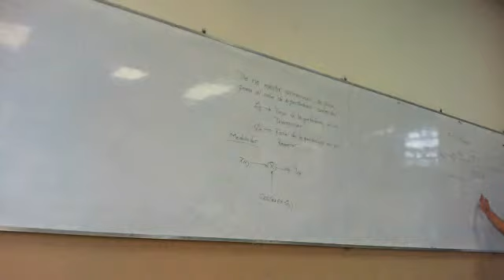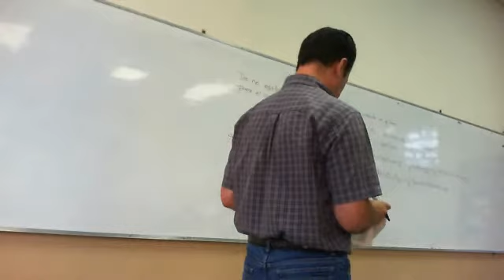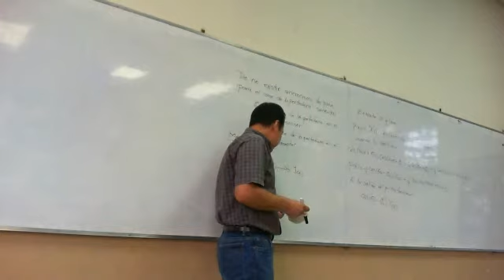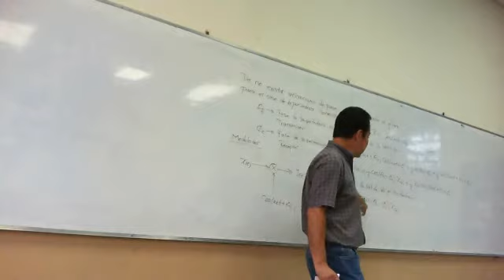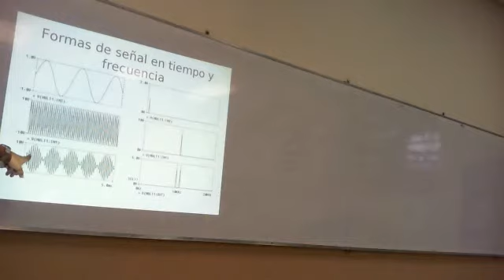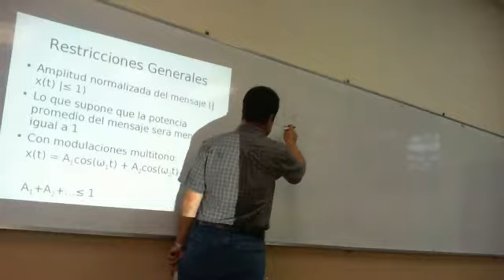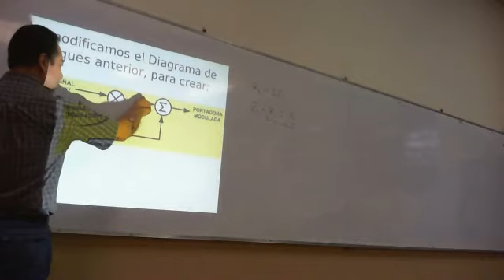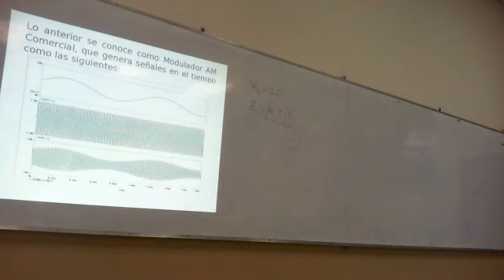Clase 9 de SCO parte 3